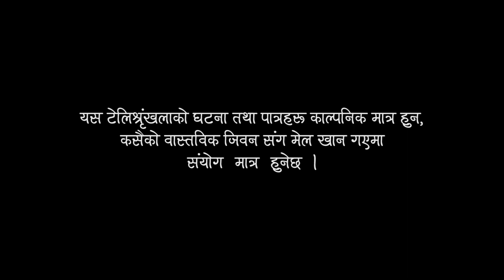निस्वार्थ प्रेम भग-15, puja limbu, star limbu, sirjana tamang,dilman begha,nepali teli serial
तपाईहरुलाई हार्दिक स्वागत गर्न चाहन्छौं मेरो मनको टी.भी. मा । तपाईहरुलाई सकेसम्म भरपुर मनोरञ्जन दिने प्रयास गर्ने छौं । प्रत्येक हप्ता वान मिस्टेक सेभेन डाउन टेली सिरियल अपलोड गर्नेछौ । समसमायिक समाचार, म्युजिक भिडियो, छोटा चलचित्र अपलोड गर्ने नै छौं ।
यसमा भएको कुनै पनि भिडियो तथा अडियो सामाग्रीहरु डाउनलोड गरि अन्य ईन्टरनेट माध्यमबाट अपलोड नगरिदिनु होला । अपलोड गरिएको पाईएमा कपीराईट ऐन बमोजिम कारबाही गरिनेछ ।